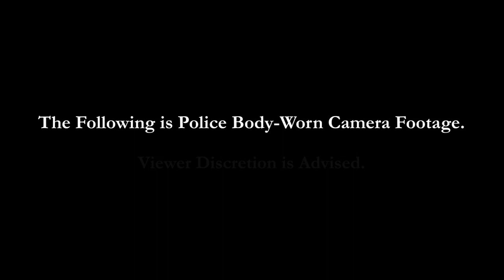Florida officer saves child drowning in pond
Jacksonville Sheriff's Office: Ofc. Me’Atia Sanderson joined JSO in March of 2019.  As a patrol officer in Zone 4 (Westside), Ofc. Sanderson was working on June 9th of this year when JSO and the Jacksonville Fire and Rescue Department were dispatched to an infant drowning in a retention pond.  Ofc. Sanderson was the first to arrive on scene and was alerted that the infant was still in the water.  Ofc. Sanderson, who does not know how to swim herself, without a second’s hesitation, entered the pond to retrieve the child and performed CPR until she was relieved by other responding officers.
Captain Christopher Scott with JFRD authored a letter to JSO on behalf of Ofc. Sanderson recognizing the impact her “quick and decisive decision to go into the retention pond” made.  Her actions, while putting her own life at risk, undoubtedly saved the child’s life.